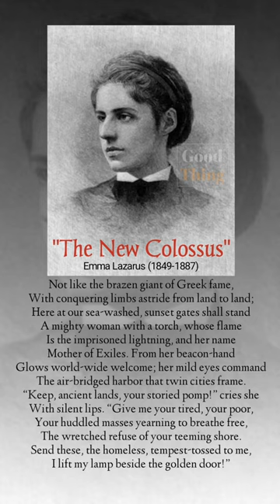The new Colossus by Emma Lazarus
Emma Lazarus is an American writer of poetry, prose, and translation, as well as an activist for Jewish and Georgist causes. He is remembered for writing the sonnet "The New Colossus", inspired by the Statue of Liberty, in 1883.